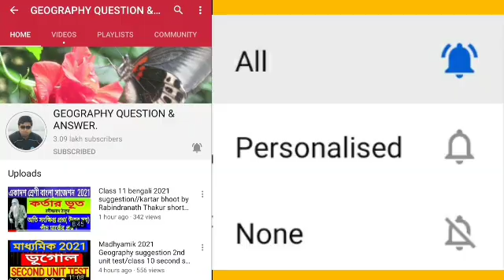Madhyamik mathematics Rashibiggan suggestion 2022/statistics suggestion 2022 class 20/রাশিবিজ্ঞান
Link if all math suggestion 2022.